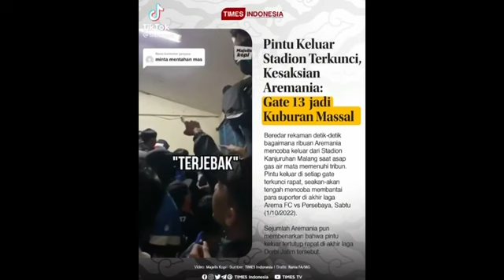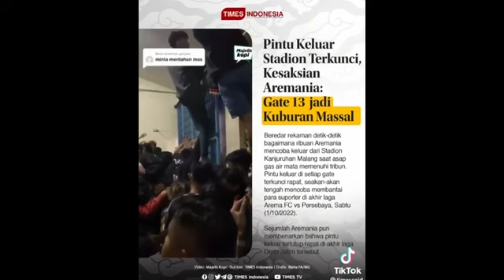PEMAIN2 LEAGUE 1 PRANCIS PROTES GAD AIR MATA DI TRAGEDI KANJURUHAN,aremania,pssi,pemerintah